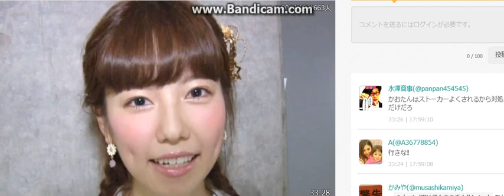ふわっち 関慎吾 どうすんだい 2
参った、はー、トゥン、スー、